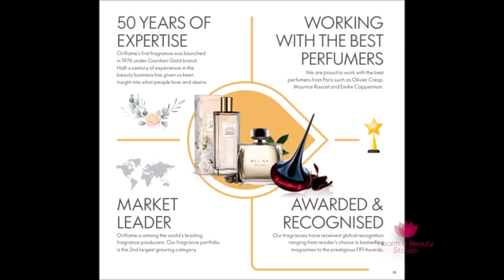feb catalogue of oriflame 🙏👍🏻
Hey I'm benazir shaikh mompreneur at oriflame now at manager post we r growing fastly and earning money so if u r interested to do work with us do msg on 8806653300 so join us now